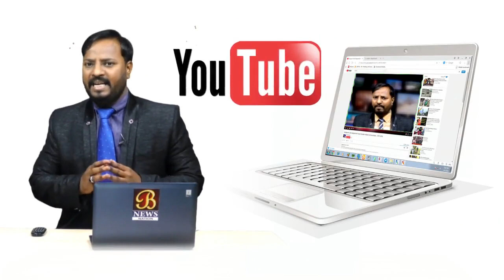Baarish Ke Liye Prarthna..! Bijapur news 26-07-2018